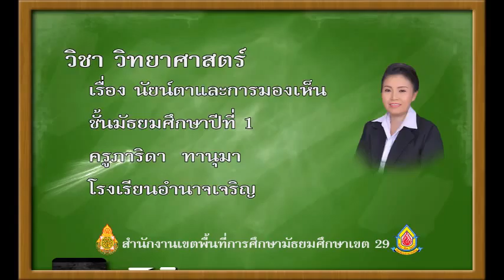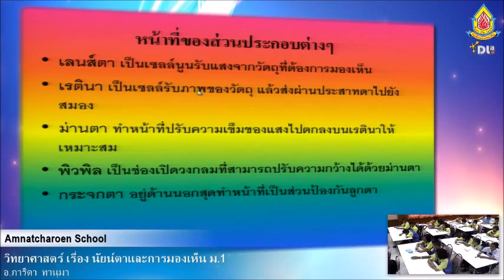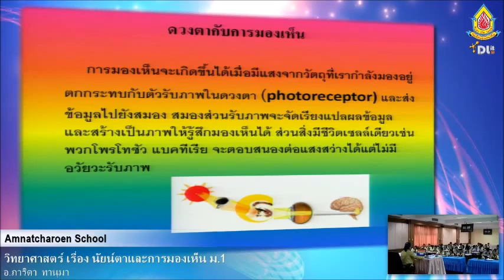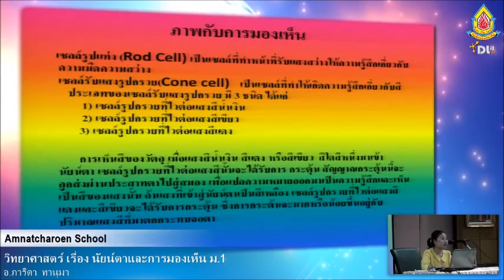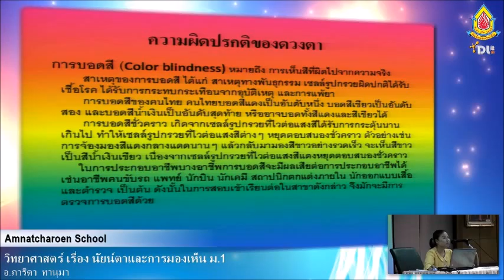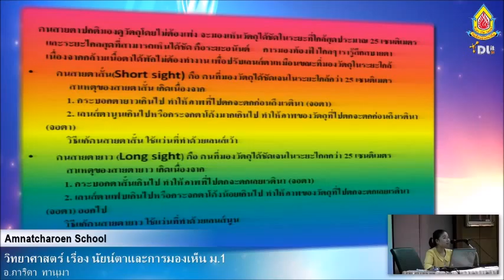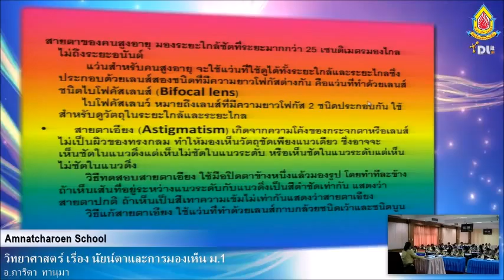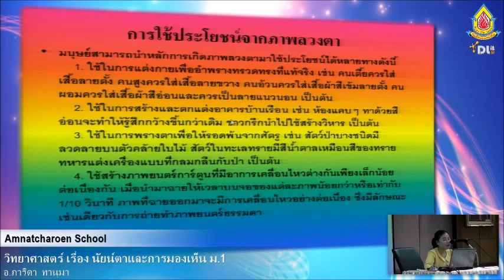นัยน์ตาและการมองเห็น ม.1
เรื่อง นัยน์ตาและการมองเห็น
ระดับมัธยมศึกษาปีที่ 1
สอนโดยครูภาริดา  ทานุมา
บันทึกการสอนประจำปีการศึกษา 2558
ณ ห้องประชุมเกียรติสุรนนท์   โรงเรียนอำนาจเจริญ